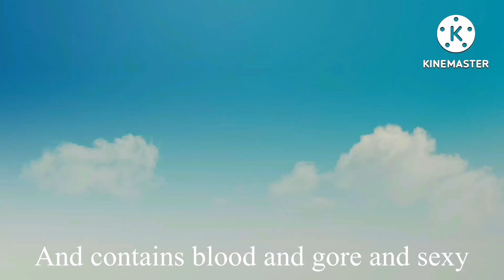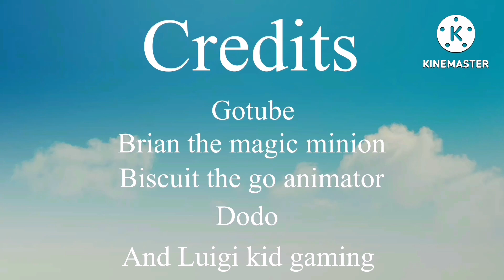Good teddy bear in foxin Burger